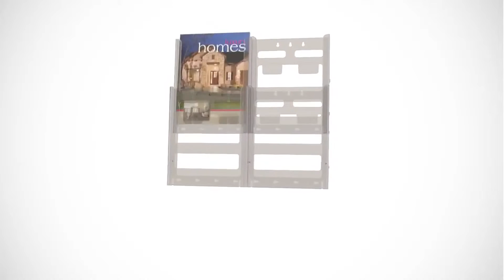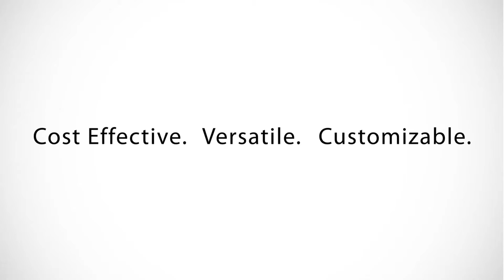Deflecto Modular Literature Holder A4 Clear Lit-loc at HuntOffice.co.uk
- Deflecto Modular Literature Holder A4 Clear Lit-loc

Create your own display with Deflecto Lit Loc interlocking literature displays. This Deflecto A4 Literature Holder can be used as a single stand alone unit or combined with others to create a unique display to suit your own requirements.

What is Lit Loc?
Lit Loc is an easy to use system which allows unique wall displays to be created by simply sliding individual literature display units together to lock into place. Features a dovetail design that allows the individual units to attach side by side and lock securely into place.

Mix and match leaflet and magazine displays to create endless configurations. Base/wall support (seen here in the middle) can be attached to create a tier for wall stability or to create a tabletop display by easily snapping on to the back of the brochure holder. The base/wall support is available separately